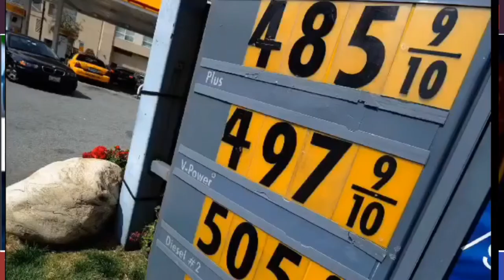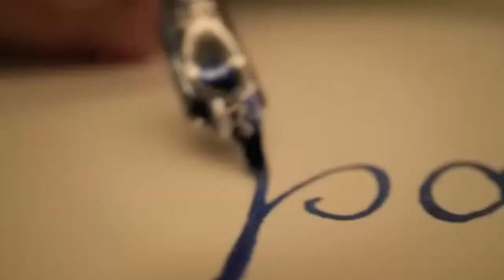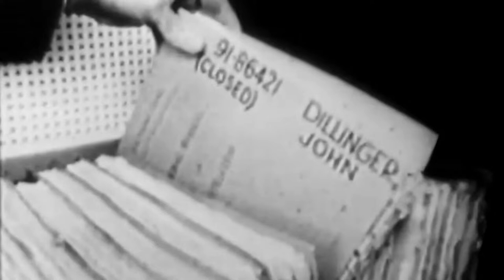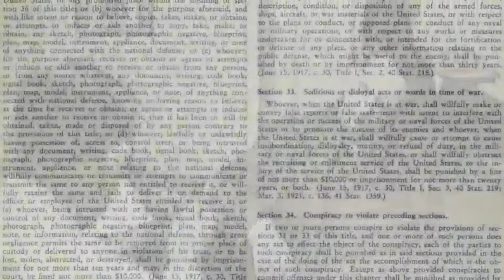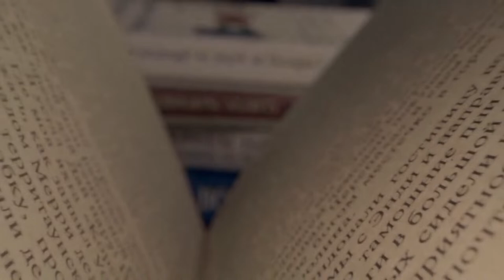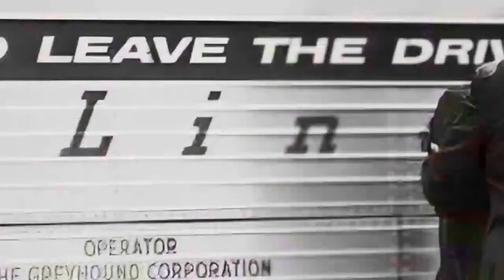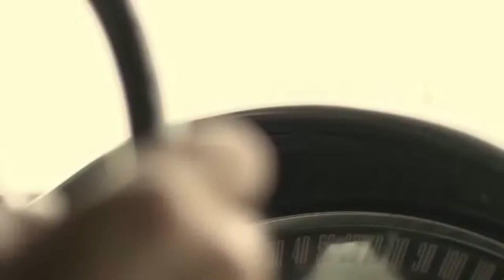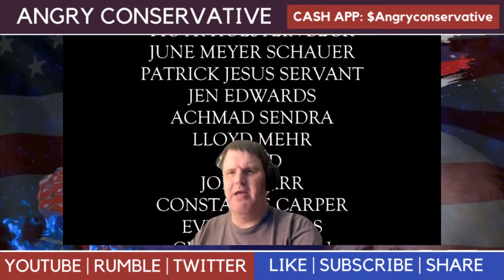J. Edgar Hoover & the History of the FBI Documentary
All People Profiles scripts are researched and written by qualified Historians. The script for this video has been checked with Plagiarism and AI Detector software and scored 3% on Scribbr. In academia, a score of below 15% is considered good or acceptable.